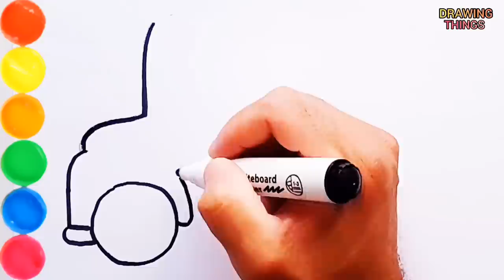How to Draw School Bus And computer And Sneakers Very Easy Step By Step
Drawing Much easy  and Van School Computer And a Sneaker all step by  step